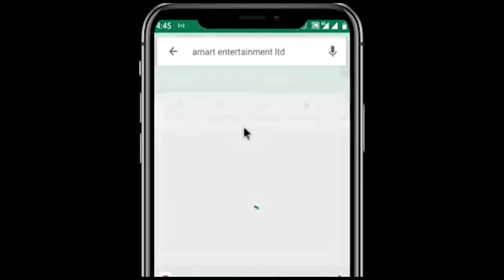WASIYYA LATEST HAUSA FILM TRAILER / ALI NUHU / MARYAM YAHAYA